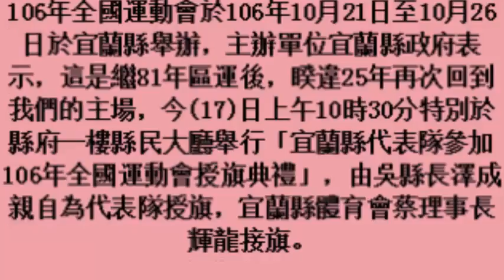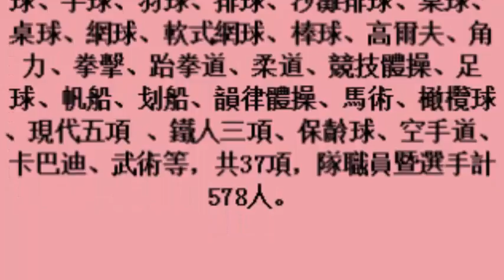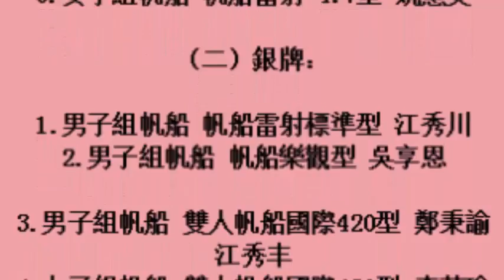全運》地主宜蘭代表隊授旗 帆船6金目標15金以上